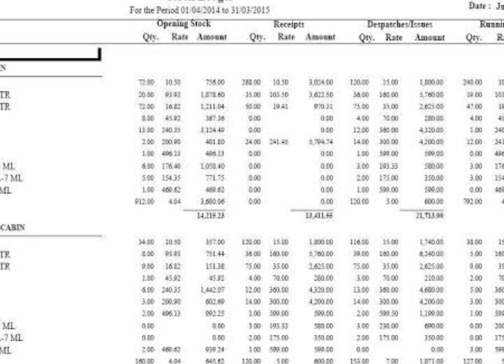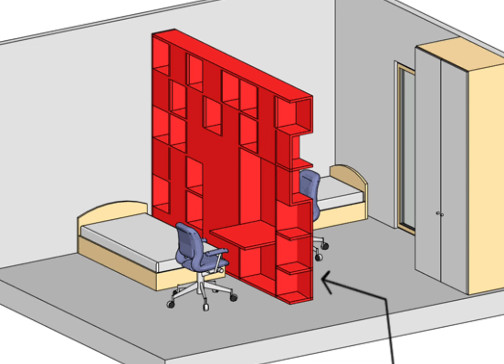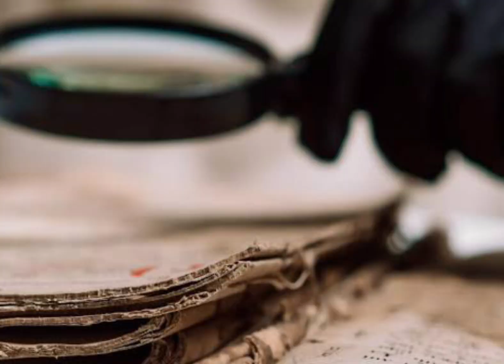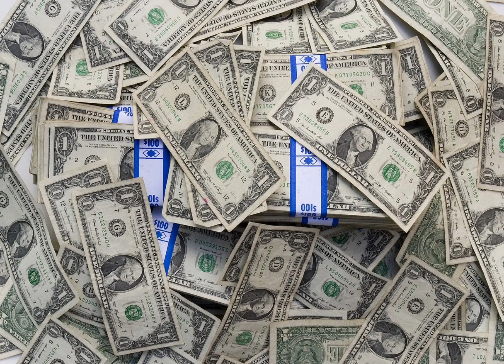Mumbai Steel Company's Rs 390 Crore Fraud Exposed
Jalna: Around ₹ 390 crore of "benami" property or "unaccounted" assets was seized by the Income Tax Department during raids at multiple locations linked to some business groups in Maharashtra's Jalna over tax evasion, officials have said

it raids
jalna raid 2022
it raid in jalna maharashtra
jalna ed raid
jalna steel company it raid
jalna steel raid
maharashtra industralist it raid
real estate firm in maharashtra jalan
maharashtra big scam
steel company ford

copyright use:
Any image or video clip in this video has been used only to convey message to the viewers.